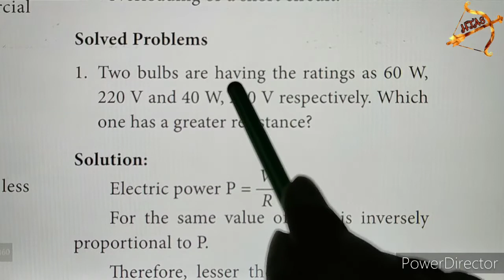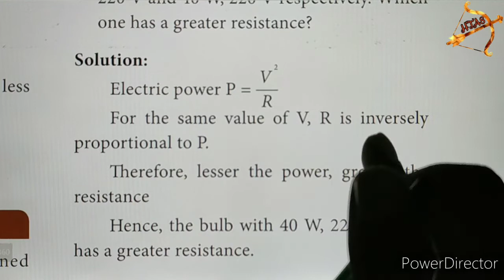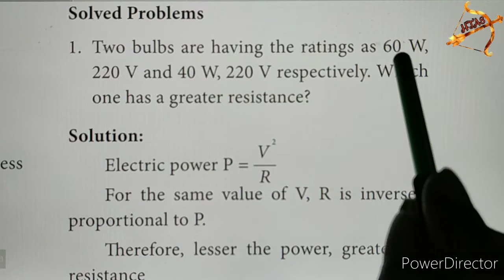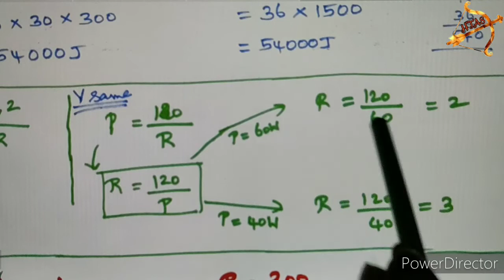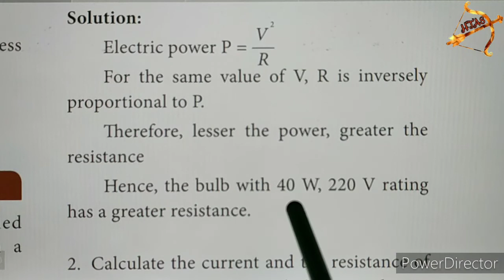TN 10th SCIENCE PHYSICS |Unit 4 ELECTRICITY book back SOLVED PROBLEMS part-1|Qn.1|sums in tamil|2020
Tamil Nadu 10th std NEW SYLLABUS| SCIENCE Unit 4 PHYSICS book back SOLVED PROBLEMS questions with answers (Q&A).

Solved Problems
1. Two bulbs are having the ratings as 60 W, 220 V and 40 W, 220 V respectively. Which one has a greater resistance?

To easily see ALREADY uploaded videos of each lesson, I am giving here the PLAYLIST links lesson wise for SCIENCE and SOCIAL.

UNIT-1 videos:
UNIT-2 videos:

UNIT-13 videos:
UNIT-16 videos:
UNIT-17 videos: